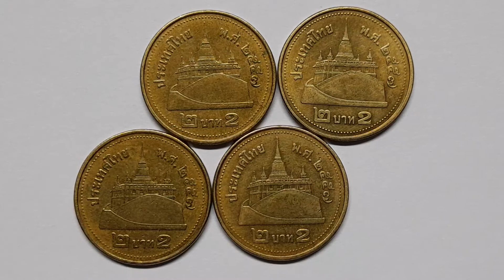เหรียญกษาปณ์หมุนเวียน ชนิดราคา 2 บาท ปี พุทธศักราช 2557#เหรียญตัวติด#มานะชัยคลองสาม